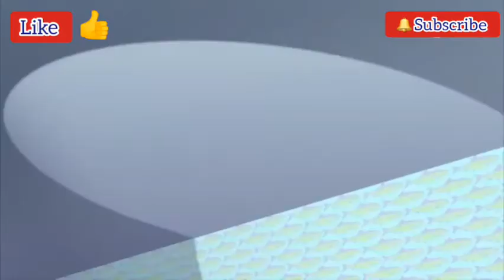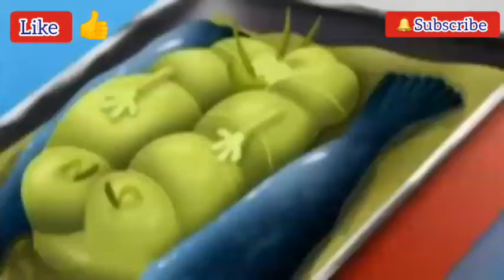Oggy and The Cockroaches Season 6 🌋😉 Brain Control🏡🏡HD by- Motu patlu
I am not owner of any content which I used in my video. All resource like picture or video from google or any other helpful site which help us to explain our video nicely and deeply so I credit to my all work to google or any other sites. If I used any other'scontent then I will definitely credit to him thanks I hope all owner understand to me if I used some content in my videos thanks again to all owners.

Motu Patlu
motupatlu